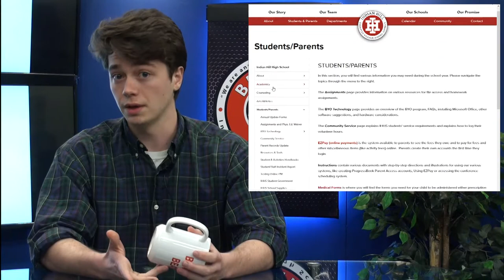Braves Beat: Season 16: Episode 2: 1-18-19